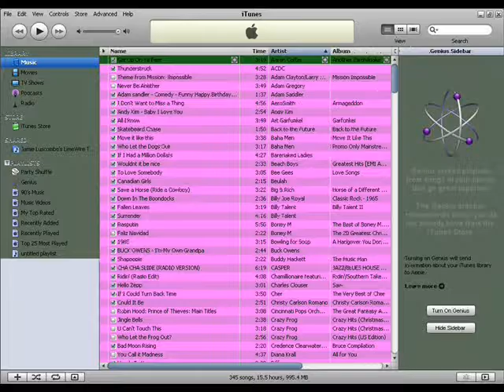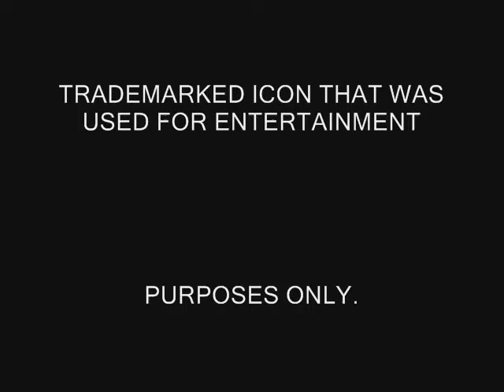You Know What I Don't Get? Episode 5 - iPods Part 2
After my initial rant I caved in and bought an iPod. I soon regretted it.